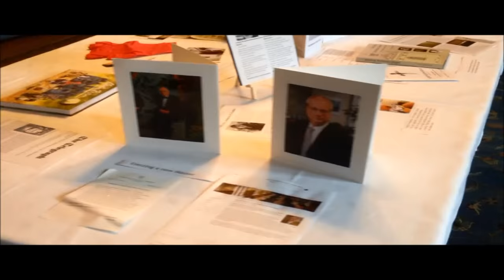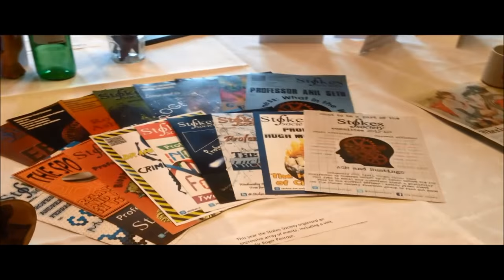A year at Pembroke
In July 2014, Pembroke created the role of College Recorder. Rachel Smith took on the job of recording the life of the College, and in June 2015 she brought together a year's worth of observations in a small exhibition. In case you missed it, this short video gives you an overview.